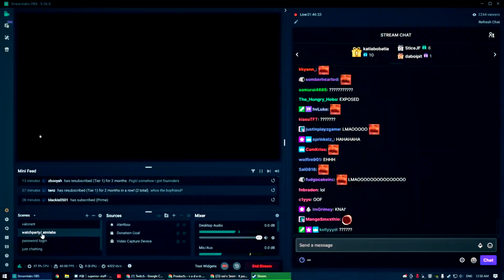Clips that made Kyedae go VIRAL!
For any copyright problems and if you want your clips to be removed, just email this:

Thank you for the amount of supports you guys are giving!

Valorant WTF Moments and Valorant best moments and twitch clips is the video series where you can find all the the best Valorant clips, Valorant best moments, valorant highlights, valorant twitch highlights, валорент, валорант, valorant stream highlights, best valorant gameplay, valorant wtf plays, valorant clutch, valorant ace, valorant twitch clips, collected in one place. In this video you can find Valorant ace, Valorant clutch, Valorant wallbang, Vallorant Raze, Valaorant Jett, Valorant Viper, Valorant Jade, Valorant Reyna, Valorant 200iq play made by top Esports players of csgo and Overwatch scenes such as shroud,  brax, Hiko, n0thing, sinatraa, Skadoodle, fl0m, mixwell, ScreaM, food, nitr0, Laski, Davidp and other pros and streamers... So i really hope you will like and enjoy this pro Valorant Moments Video, featuring the Best Valorant Funny Moments, Valorant Epic Moments, Valorant WTF Moments, Valorant Highlights, Valorant Fails, Valorant Glitches, Valorant Trolls, and More in this Valorant Montage! You Can Also Find here some Valorant Pro Gameplay,  Highlights of Valorant 10 IQ and Valorant 300 IQ Plays, plus Funny Moments & Glitches & Fails in this Valorant Highlights Montage! Valorant: What a 1000 Hours of JETT Looks like... - Valorant Highlights Moments Montage Valorant: What a 1000 Hours of JETT Looks like... - Valorant Highlights Moments Montage Valorant: What a 1000 Hours of JETT Looks like... - TenZ Valorant Highlights Moments Montage

17 Shares 17Shares  17 Shares Valorant